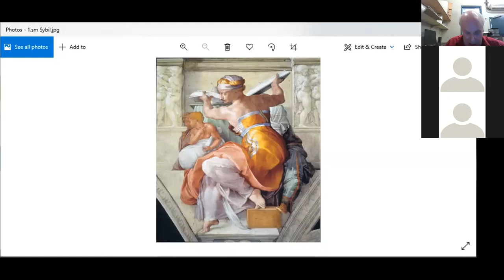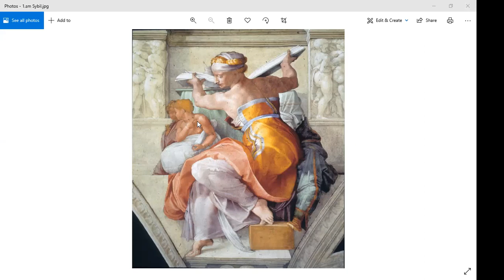Art 1.2 Introduction: Part Two, Fall 2021